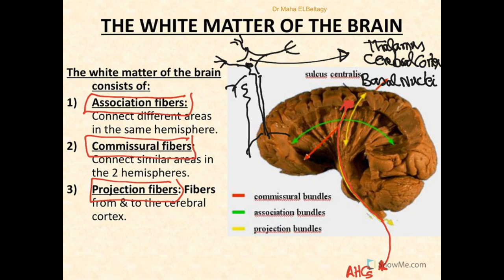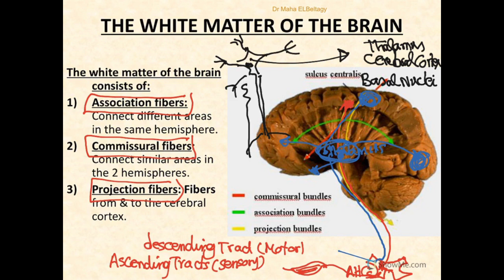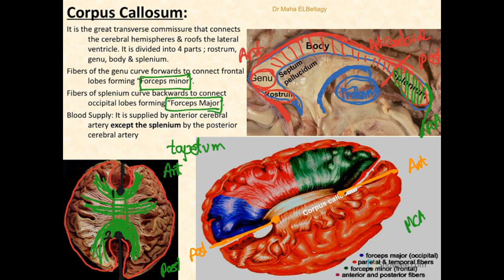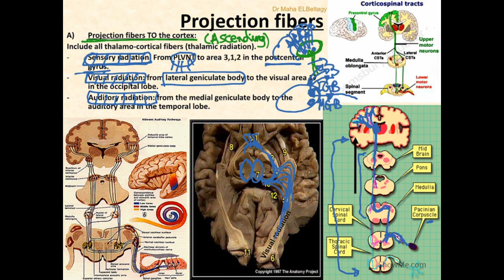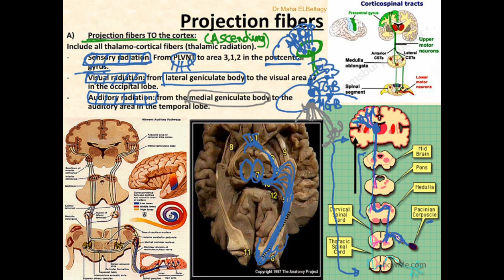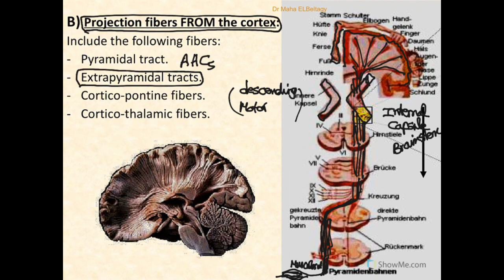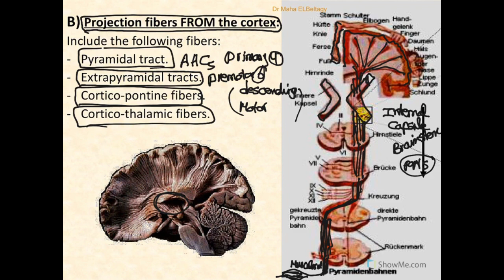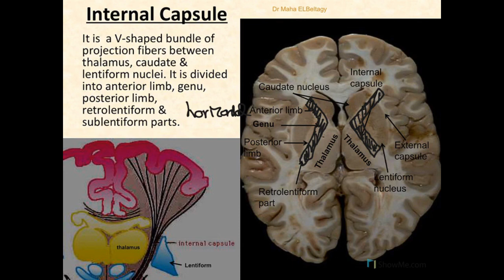Fibers of the Brain 1